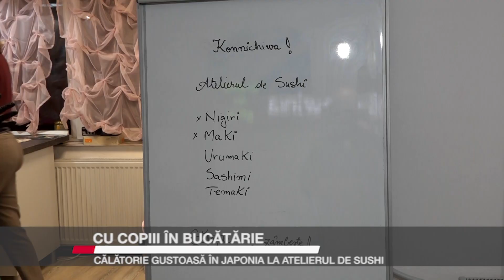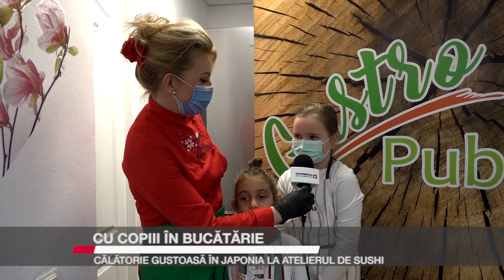Gătește și zâmbește - Cu copiii în bucătărie. Călătorie gustoasă în Japonia la atelierul de sushi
Sushi este preparatul cel mai ușor de identificat cu bucătăria japoneză și unul dintre simbolurile majore ale Japoniei. Este unul dintre cele mai apreciate și delicioase tipuri de mâncare recunoscut în întreaga lume. Mai mult decât un preparat aspectuos și sănătos, este și o bună oportunitate de a folosi gătitul ca pe o formă distractivă de a petrece timp de calitate în familie. De astăzi, în fiecare vineri, alături de chef trainer Adina Țibu, vă propunem o călătorie utilă în lumea bunătăților culinare: Gătește și Zâmbește.